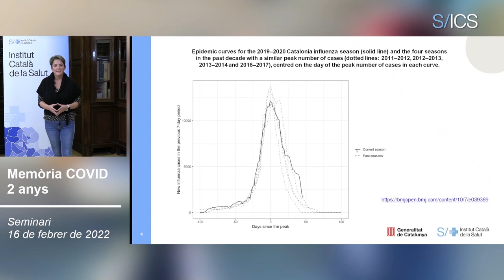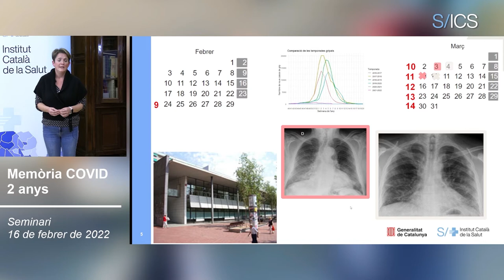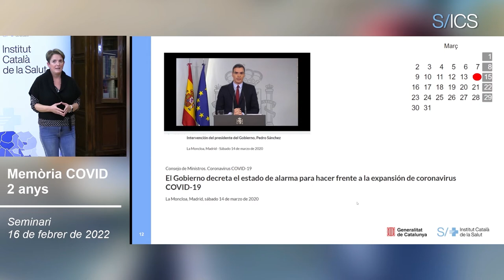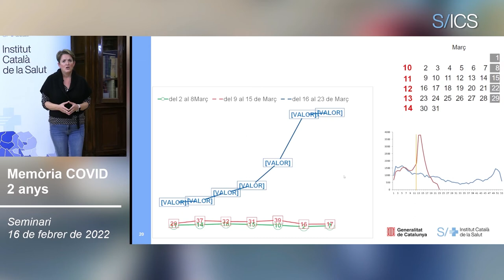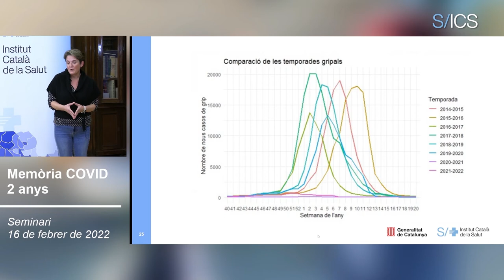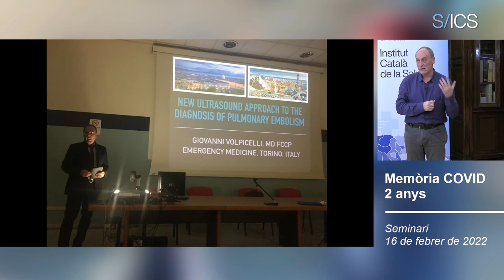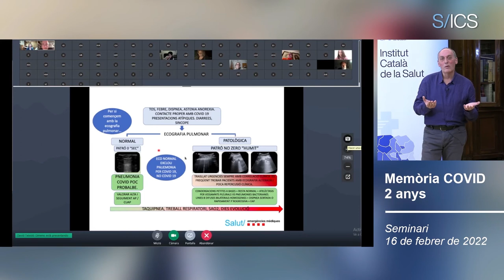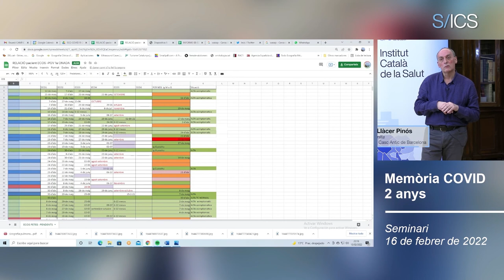“Ens passava a tots, els CAP s’estaven inundant de casos de pneumònies bilaterals”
Purificación Robles, metgessa de família de l’EAP Can Vidalet d’Esplugues de Llobregat, i de Pere Guirado, metge de família de l’EAP Pallejà expliquen com van detectar els primers casos de pneumònies bilaterals i quins van ser els principals canvis que això va comportar.